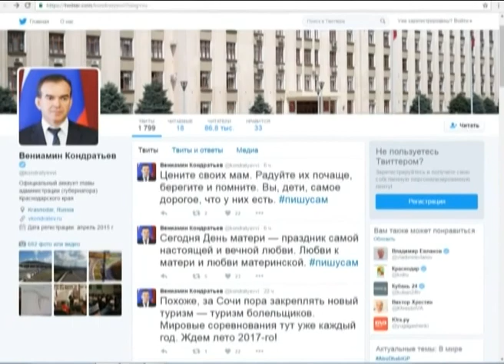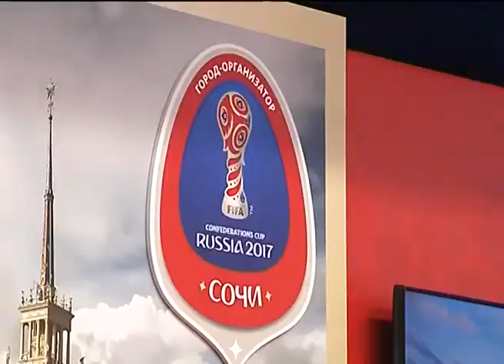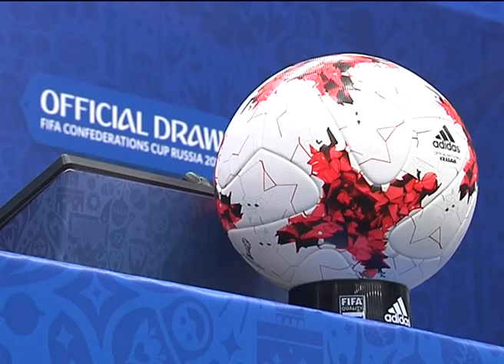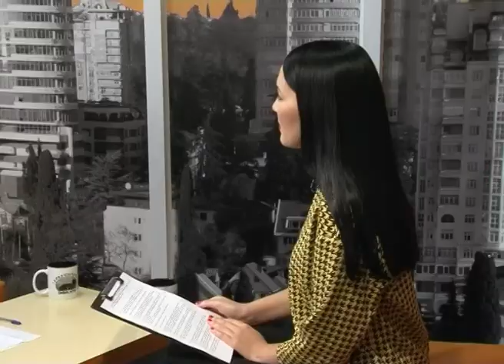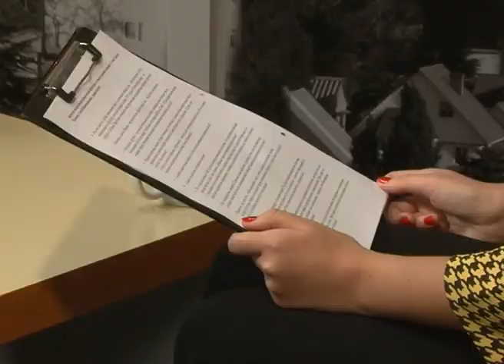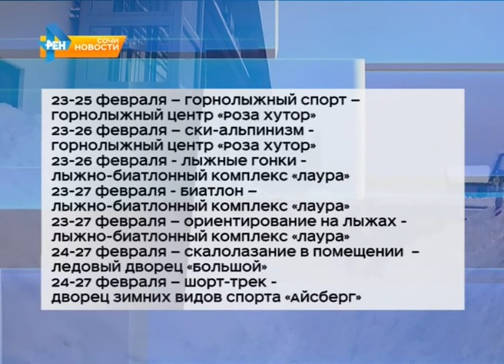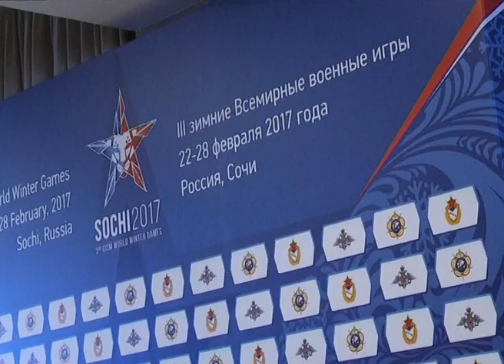Программа "В курсе". В Сочи каждый третий житель занимается спортом (Эфкате Рен ТВ Ren TV)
В Сочи спортом занимается больше 200 тысяч человек. Это 44 процента населения. И эта цифра на 3 процента больше, чем в 2015 году. Какие в городе есть возможности для занятий спортом и какие крупные спортивные мероприятия курорт готовится принять - об этом и многом другом рассказывает гость студии - директор департамента физической культуры и спорта администрации г. Сочи Сергей Пилосян.

Сочи. Новости.
Телеканал Эфкате.